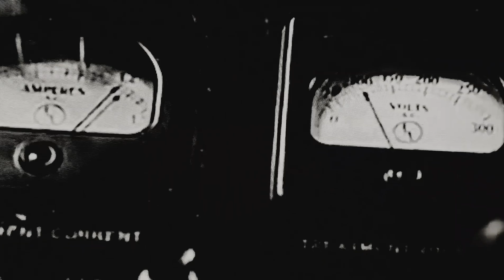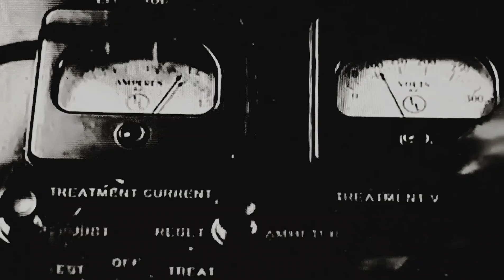Bons Procédés Sociétaux, Mécanique Rouge